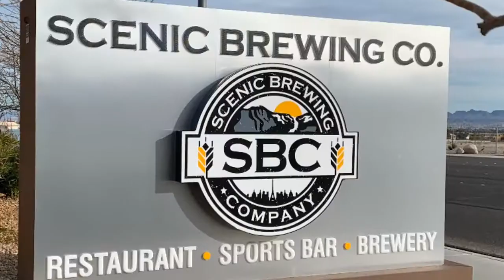49ers Fan Meet Up in Las Vegas | Throwback Packers vs 49ers NFC Championship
49ers punched their ticket to the Super Bowl against the Green Bay Packers in January of 2020. This was the last meetup we had as a group. Let’s go Niners! Bang Bang Niner Gang